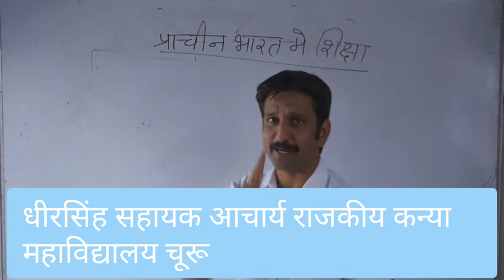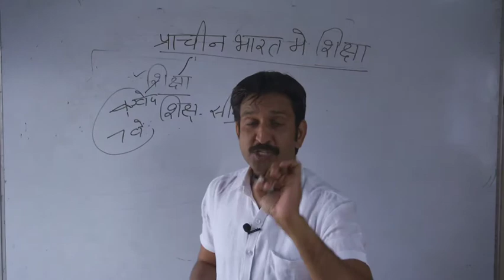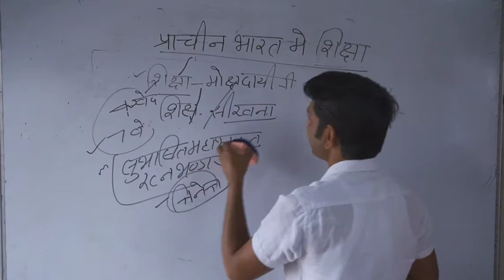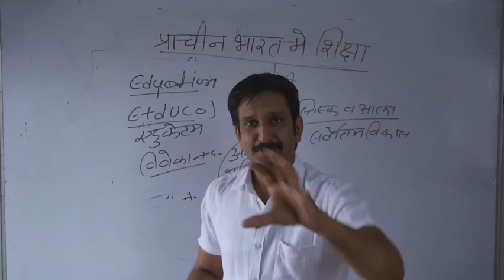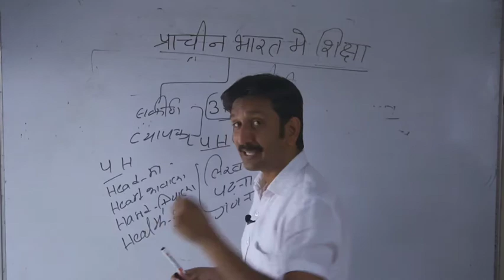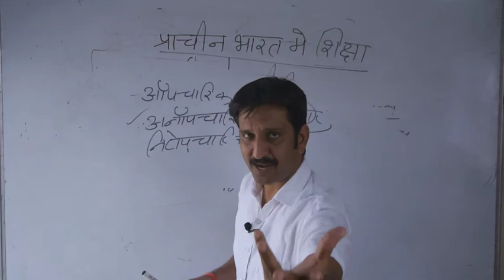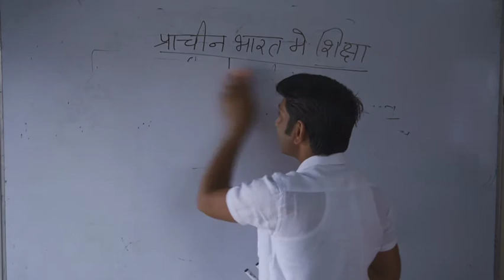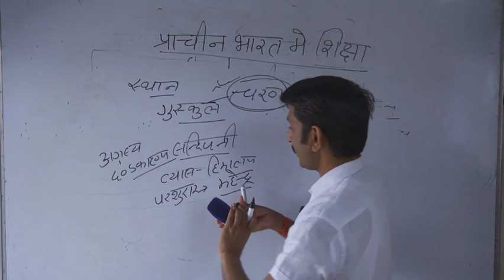प्राचीन भारत में शिक्षा b.a part 3